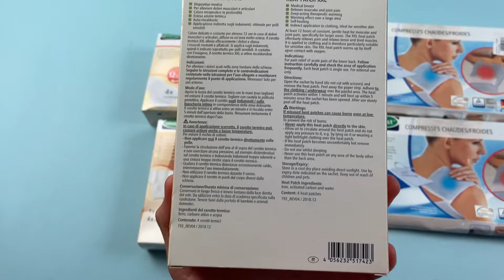Лот 06-18219, Компреси гелеєві Sensiplast, вага 3 кг (7 шт) ціна 250 грн 0675630111